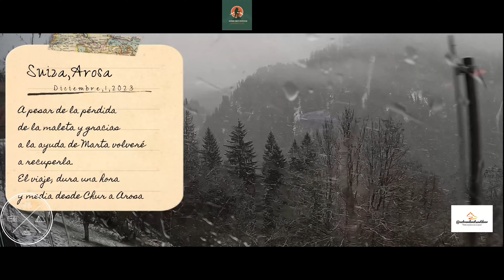Arosa , Nuestro Destino Final - Arosa, Our Final Destination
Después de un viaje largo, ya solo nos falta llegar a nuestro destino final, este es y será Arosa.
En el aeropuerto me he llevado una sorpresa ya que me habían perdido  la maleta.
Días más tarde, la volveré  a tener conmigo pero el disgusto y tener que arreglártelas con la poca ropa que tenía conmigo en ese momento, como los utensilios de higiene, etc no te hacía sentir nada cómodo.
Lo bueno fue que llegamos y todo al final solucionado.
Este es el vídeo de este viaje a Arosa.
Un saludo y espero que os entretenga.

English
Hello everyone.
After a long trip, we only need to reach our final destination, this is and will be Arosa.
At the airport I had a surprise since they had lost my suitcase.
Days later, I will have her with me again but the disgust and having to manage with the few clothes I had with me at that time, such as hygiene utensils, etc. did not make you feel comfortable at all.
The good thing was that we arrived and everything was resolved in the end.
This is the video of this trip to Arosa.
Greetings and I hope it entertains you.